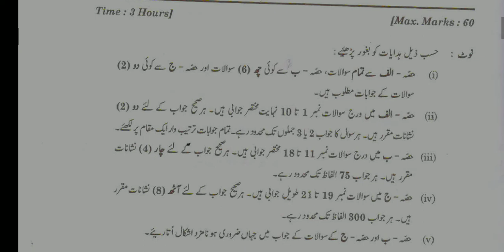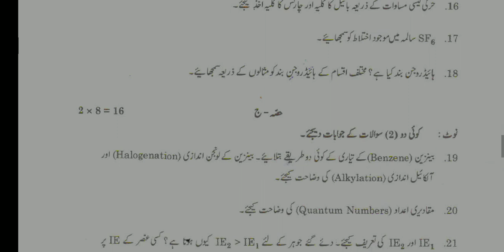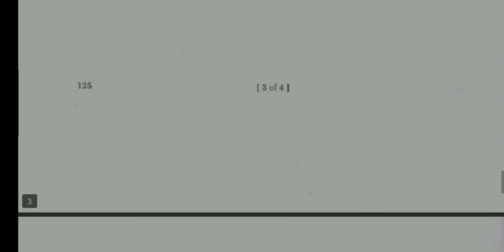AP inter 1st year 2022 Chemistry URDU UM model question paper April /May IPE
AP inter 1st year 2022 Chemistry model question paper April / May 2022 IPE
APinter1styear 2022 Chemistry URDU UM April / May 2022 IPE APInter model question papers
AP inter 1st year 2022 Chemistry URDU UM model question paper April / May 2022 IPE
AP intermediate first year Chemistry URDU UM paper intermediate 1st year Chemistry URDU UM 2022 AP inter 1st year Chemistry URDU UM model question paper 2022 April / May 2022 IPE